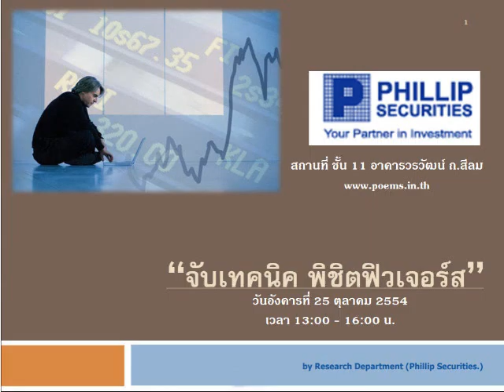กลยุทธ์ตลาดอนุพันธ์ บล.ฟิลลิป (27 ก.ย. 54)